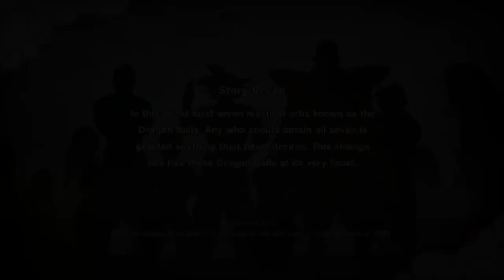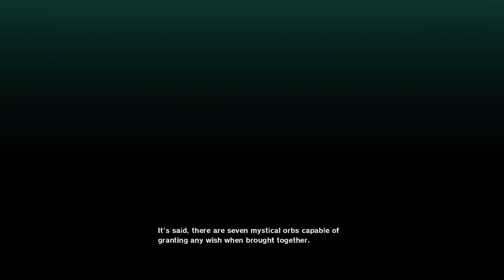Goku Plays: DBZ: Kakarot - Episode 1: Dad of Boy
Join Goku as he plays through Dragon Ball Z: Kakarot! Spend some time with Goku and his son Gohan and get ready for an adventure!